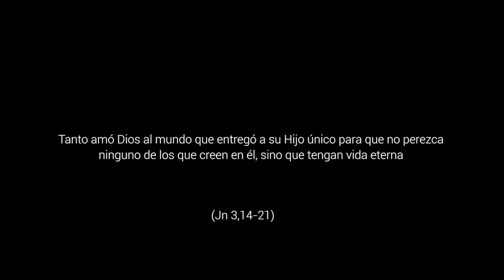Formas de amar - 4º Domingo de Cuaresma, Ciclo B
Jn 3,14-21. Muchas formas de amar, muchos momentos para amar, muchas circunstancias para expresar el amor pero solo una fue capaz de cambiar la historia.